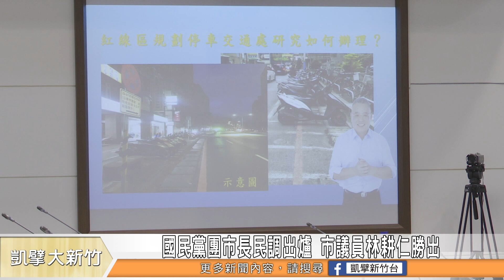國民黨團市長民調出爐 市議員林耕仁勝出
原定在六月底進行國民黨新竹市長電話民調延期到七月底舉辦，經過3天的電話民調，三位參選人林耕仁、李國璋、陳啟源，最後由市議員林耕仁勝出，並將人選送往中央黨部。